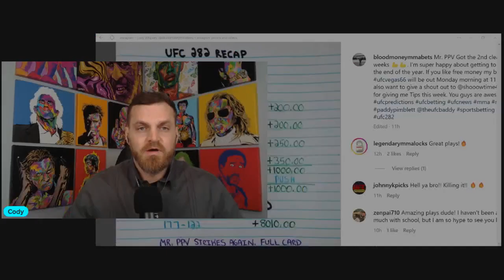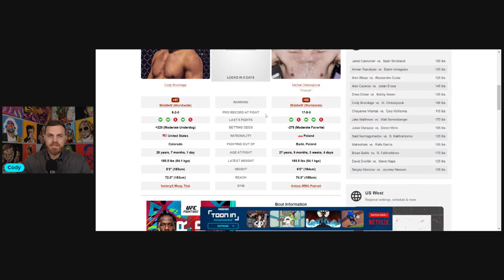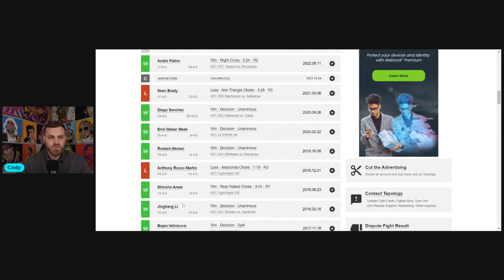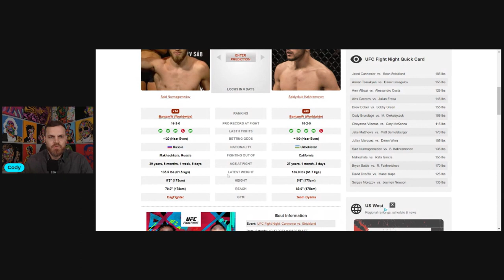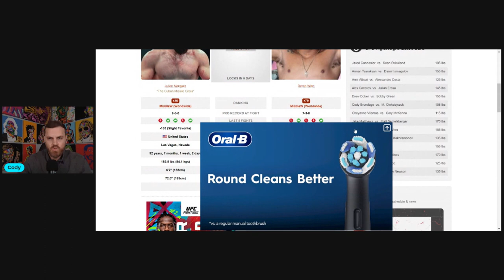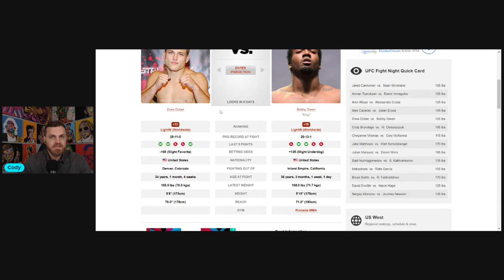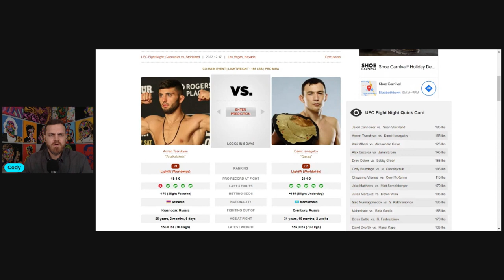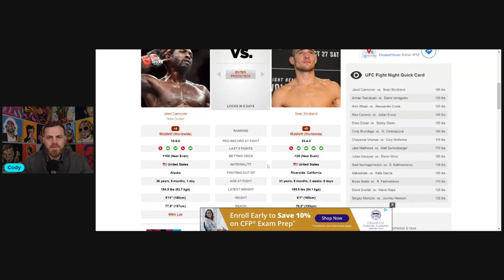UFC Vegas 66 | Cannonier Vs Strickland Full Card Breakdown and Predictions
UFC Fight Night Jared Cannonier vs Sean Strickland Full card breakdown, Predictions, and bets. All my betting slips are posted on my Instagram. Thank you to everyone that's supports my channel 🤙

                    OFFICIAL BET RECORD

        177 WINS and 122 LOSSES  +80.10 UNITS
                  MY UNITS ARE 100 DOLLARS

                FIGHT CARD/TIME STAMPS

UFC 282 Recap 00:00
Cody Brundage vs Michal Oleksiejzuk 6:06
Bryan Battle vs Rinat Fakhretinov 8:52
Cheyenne Vilsmas vs Cory McKenna 11:12
Jake Matthews vs Matt Semelsberger 13:46
David Dvorak vs Manel Kape 16:40
Said Nurmagomedov vs Kakramonav 19:07
Maheshate vs Rafa Garcia 22:54
Sergey Morozov vs Journey Newson 25:28
Julian Marquez vs Deron Winn 28:14
Amir Albazi vs Alessandro Costa 30:45
Drew Dober vs Bobby Green 33:26
Alex Caceres vs Julian Erosa 36:35
Arman Tsarukyan vs Damir Ismagulav 40:08
Jared Cannonier vs Sean Strickland 43:19